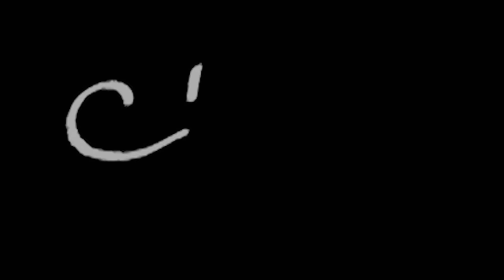SUSSURRO DOLCEMENTE COSE MENTRE MI TRUCCO (Nuovo lavoro?)| ASMR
Triggers you will find: whispering, brushing, tapping, lotion, lid sounds

🍪NUOVO VIDEO OGNI LUNEDI' E VENERDI' ALLE 19:30🍪

💡 Altra attrezzatura:
Green screen e fondale